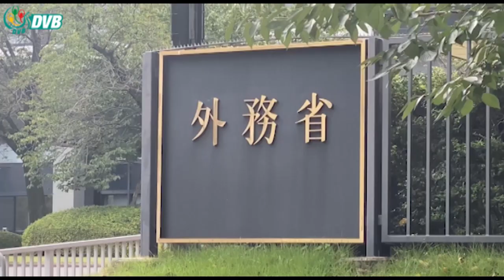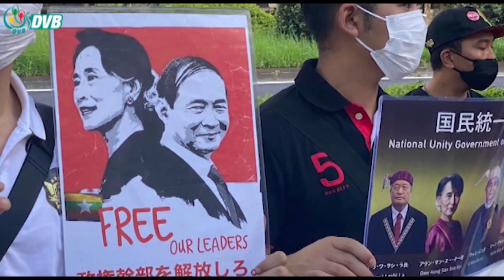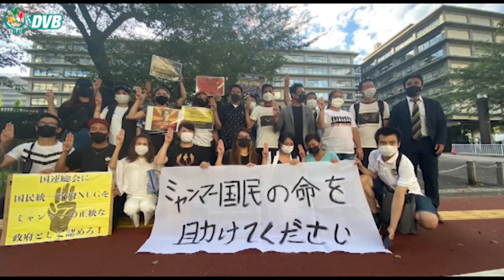DVB - စစ်ကောင်စီကို မဲခေါင်အစည်းအဝေးတက်ခိုင်းလို့ ဂျပန်အစိုးရကို ကန့်ကွတ်ဆန္ဒပြ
စစ်ကောင်စီကို မဲခေါင်အစည်းအဝေးတက်ရောက်စေတာကြောင့် ဂျပန်အစိုးရကို မြန်မာပြည်သူတွေကကန့်ကွတ်ဆန္ဒပြခဲ့ကြပါတယ်။